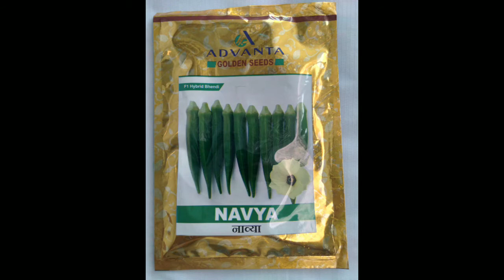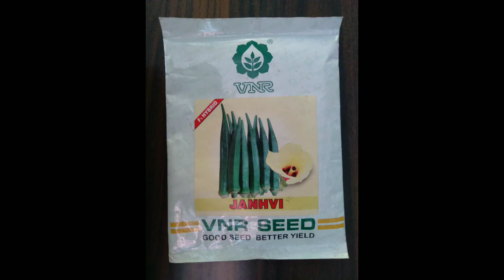अधिक उपज देने वाली Hybrid वैरायटी भिंडी बीज और येल्लो मोइसक रोधी Top 5 Best F1 Hybrid Bhindi seeds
नमस्कार किसान भाइयों आप सभी का Namaste Farming में  स्वागत है ।
इस video में आपको  भिंडी की 5 बेहतरीन प्रजाति के F1 Hybrid भिंडी बीज के बारे में बताया गया हैं ,जिससे आप अत्यधिक लाभ प्राप्त कर सके ।